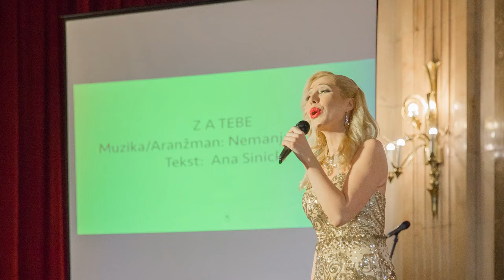TV SHOW KULTURIŠKA, GUEST STAR OPERA SINGER ANA SINICKI, APRIL 1ST, 2017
TV SHOW KULTURIŠKA, GUEST STAR OPERA SINGER ANA SINICKI
SERBIAN SCIENCE TV (SRPSKA NAUČNA TV)
TV HOST SARA JOVANOVIĆ

Ana Sinicki, mezzo-soprano, received her Bachelors of Music degree in opera performance from The Academy of Fine Arts in Belgrade, Serbia. She continued her studies at the Yale University, USA, where she received both her Masters of Music degree and Artist Diploma on a full scholarship.

Her recent operatic engagements include Angelina in La Cenerentola at Teatro Comunale Vittorio Alfieri in Siena and Teatro Giuseppe Verdi in Piacenza, Orlofsky in Die Fledermaus as well as Hattie in Kiss me Kate, Vava in Moscow Cheremushki, Sylvaine/Dodo in Die Lustige Witwe and Palmira in Il Si at the Auditorium di Milano.

Past roles include Carmen in Carmen, Third Lady in The Magic Flute, Cherubino/Marcellina in The Marriage of Figaro, Djamileh in Djamileh, Concepcion in L'Heure Espagnole, Anita in La Navaraisse and La Belle Dulcinée in Don Quichotte, Cornelia in Giulio Cesare, Suzy in La Rondine, Filipievna in Eugene Onegin, Cupidon in Orphee aux Enfers and Anna Petrovna in Petrograd at Belgrade`s Dom Omladine.

Mrs. Sinicki has performed with prestigious orchestras such as Orchestra Sinfonica di Milano Giuseppe Verdi, Orchestra del Carmine, Symphony Orchestra of the Art ensemble of the Serbian army, Yale Philharmonia Orchestra, The Naissus Youth Philharmonic Orchestra, among others.

Her first album “MI ALMA“, released in 2017, features a unique synthesis of classical and pop, including original compositions. The album, which translates “MY SOUL”, reflects Ana’s unique and evolving artistic journey. This chapter finds Ana in the role of composer, lyricist, and vocal producer, as well.

Since 2006 Ana Sinicki has collaborated frequently with diverse ensembles and orchestras performing in New York City and Connecticut. She continues her intense music activities both in Italy and Russia, as well as in Macedonia and Serbia performing at venues such as Teatro Comunale Vittorio Alfieri in Siena, Teatro Giuseppe Verdi in Piacenza, Auditorium di Milano, Tver Philharmonic Hall among others, as well as in recitals at Annunciata di Abbiategrasso and Casa Verdi in Milan, Summer festival in Skopje, Bitfest festival in Bitola, Days of Belgrade festival in Belgrade, as well as at
many of the most prestigious venues in Serbia and Belgrade like Belgrade City Hall, Kolarac concert hall, Sava Centar, National theatre in Belgrade, Serbian National Theatre in Novi Sad, Military hall in Belgrade and Niš, Opera &Theatre Madlenianum, Belgrade Philharmonic, Belgrade’s Dom Omladine etc. Besides performing in theaters, concert halls and festivals throughout the world she performs regularly at events organized by foreign embassies.

She regularly performs at charity concerts and she is very active in the project of bringing classical music closer to young people.

She has performed many times as a member of the young artist program at the National Theater in Belgrade and Opera & Theatre Madlenianum where she collaborated with world famous mezzosoprano Biserka Cvejić.

She attended master classes by famous artists such as Ann Murray, Alan Held, Nadezda Krasnaya etc.

She has appeared many times on television and radio in both Europe and United States and many of her concerts have been broadcast on international radio and TV stations – including Radio TV Serbia RTS, RTV Studio B, RTV Pink, TV Prva, Radio Beograd, TV Art, TV Kopernikus, RT Vojvodina, TV Naša, TV Banat, TV Happy, Ženska TV, TV Pančevo, TV N1, Radio Novosti, Macedonian MKTV, TV Tera, TV 24sata etc.

In October 2015 she won a prestigious 3rd prize at the international festival dedicated to Russian repertoire “И помнит мир спасенный” in Tver, Russia.

In October 2014 she received a prestigious award “Zlatna znacka” for her contribution to arts & culture worldwide given by the Cultural&Education Community of Serbia.

Besides music, she holds bachelor degrees in Arts Management and Economics.

Ana Sinicki is a linguist who speaks English, Italian, Russian, French, Spanish, German, Macedonian and Serbian.